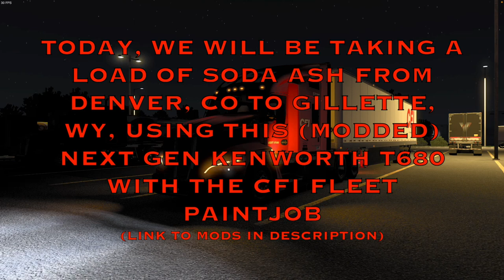Contract Freighters Inc (CFI) Next Gen Kenworth T680 | ATS Modded Gameplay